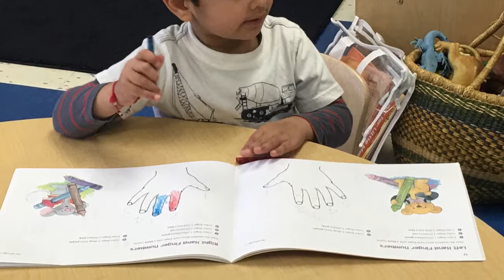Little Mozarts Piano Enrichment Program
Preschool Music Program available to preschools in New Jersey in the townships of East Brunswick, Monroe and Spotswood.   This is a great beginning piano class for children ages 2 - 6.